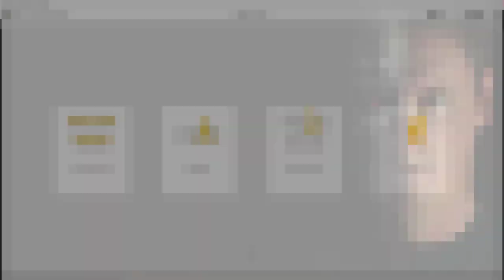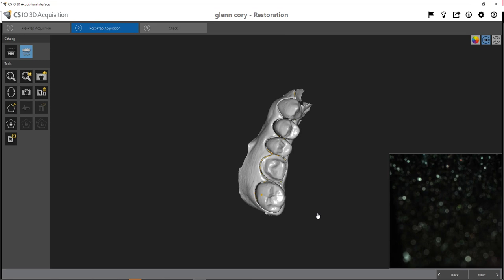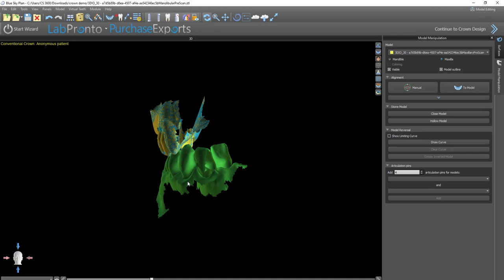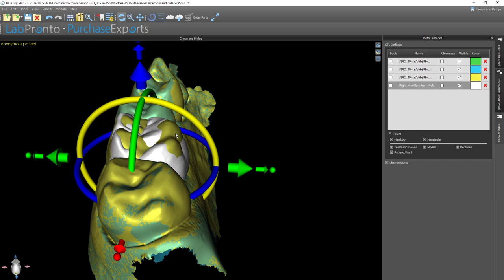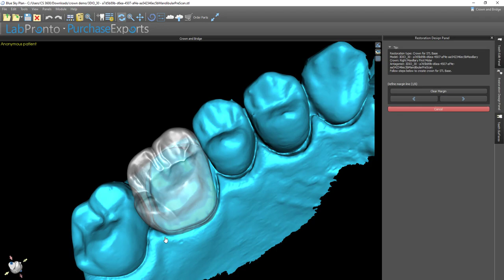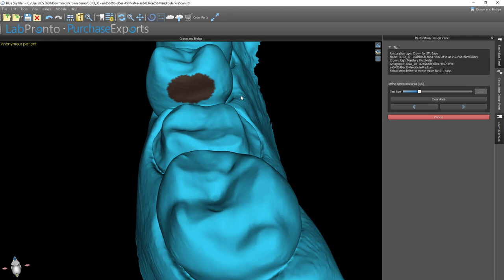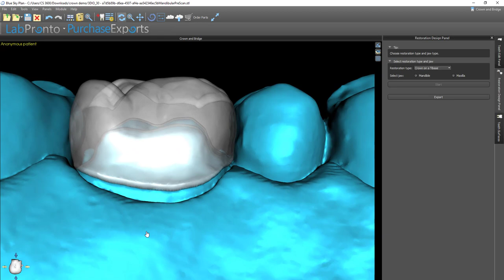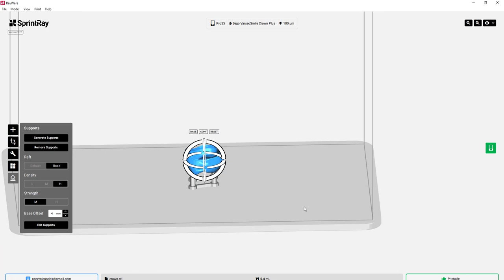Crown Design and Fabrication Using the FREE Blue Sky Bio Crown and Bridge Module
This is a demo of the entire process of fabricating a crown using Blue Sky Plan including intraoral scanning, design, export, 3d printing, processing, and polishing.  In this demo, the crown was printed in Bego VarseoCrown B1 on the Sprintray Pro 55.

This link contains the files for this case so you can download and practice the process while using this video as a tutorial.  There are also printable die models so you can print for yourself and test the fit on your own printer.